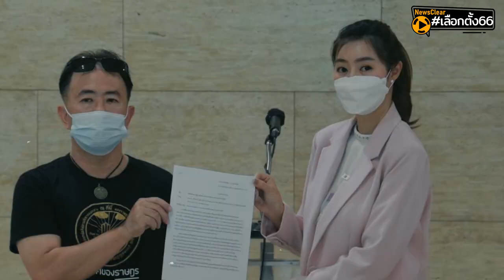ทายาท สส. 5 สมัย | EP. 34 | NewsClear_เลือกตั้ง66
DNA การเมือง ในสังกัดป๊า  ซุปตาร์เสรีรวมไทย เกศศิริ เรืองกาญจนเศรษฐ์